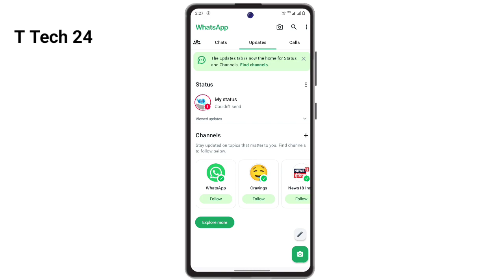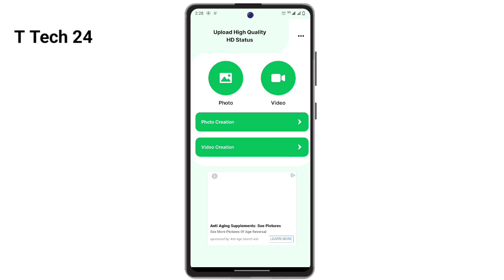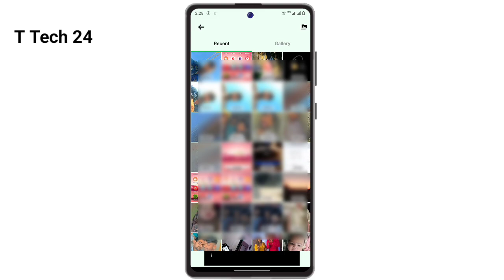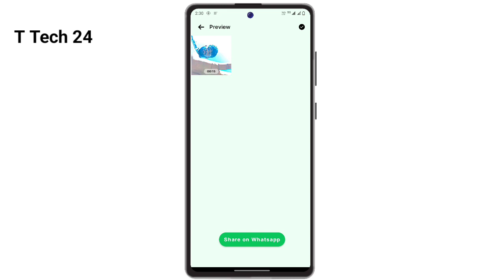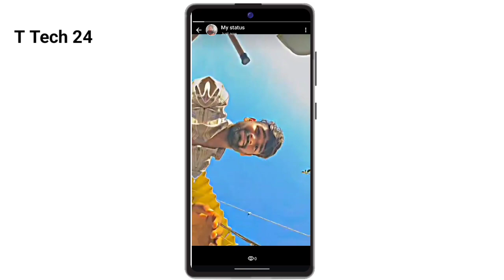WhatsApp Status Couldn't Send Problem 2024 | WhatsApp Status Upload Nhi Ho Rha hai | Problem Fix 😱..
whatsapp status couldn't send problem
tamil
2024
iphone
telugu
malayalam
whatsapp status could not send telugu
kannada
whatsapp status could not download
hindi